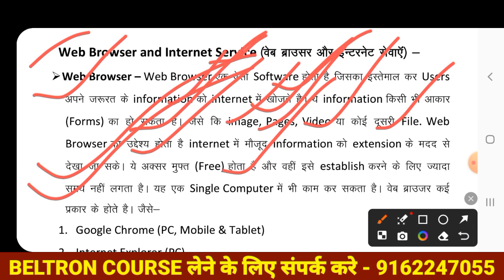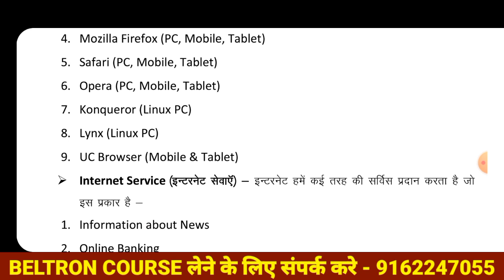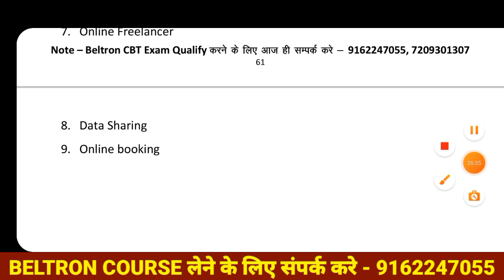आज की इस विडियो मे हम जानेंगे Web Browser and Internet Service के बारे मे | by a kumar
Bihar Beltron Exam 2024 | Data Entry Operator |

Web Browser and Internet Service |

beltron exam preparation by a kumar |

BELTRON COURSE लेने के लिए आज ही सम्पर्क -